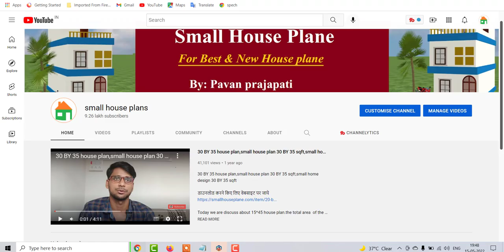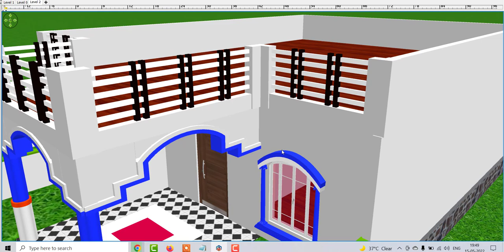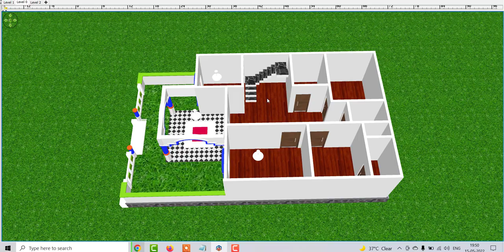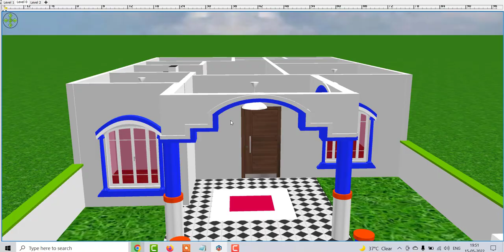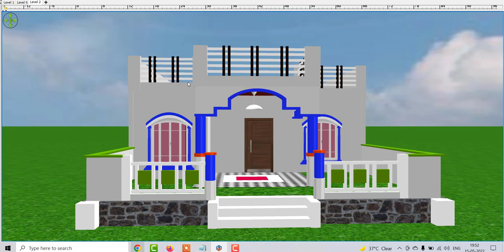simple 3 bedroom house plans , 28*50 house plans with 3 bedroom , low Budget Village House Plans